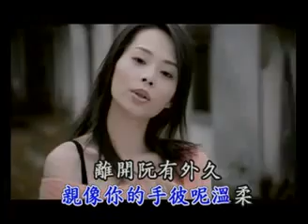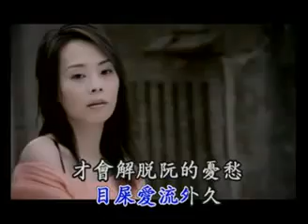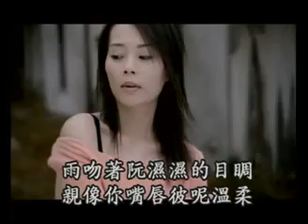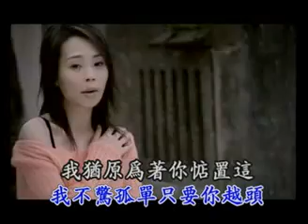孫淑媚 一個人愛過一個人